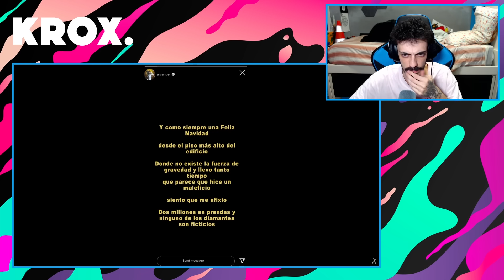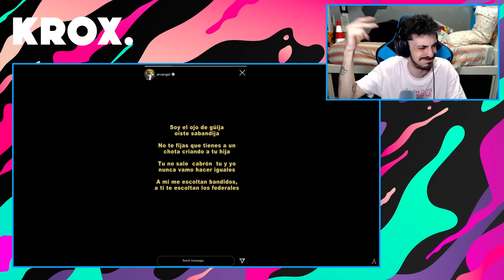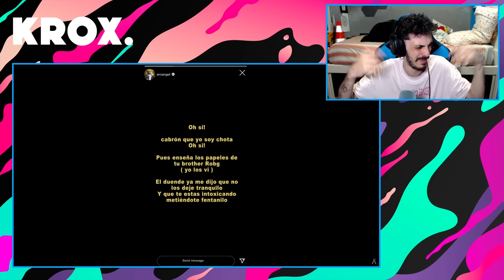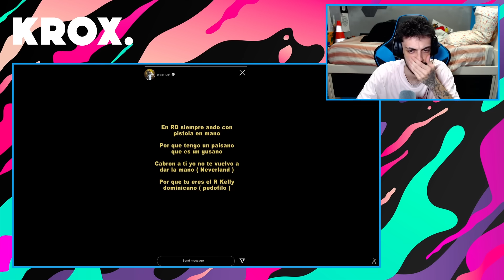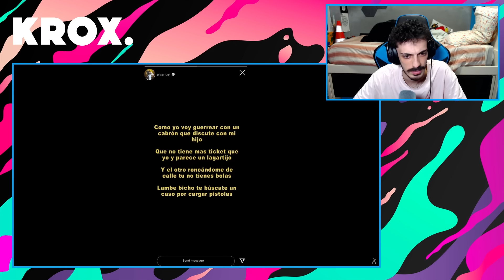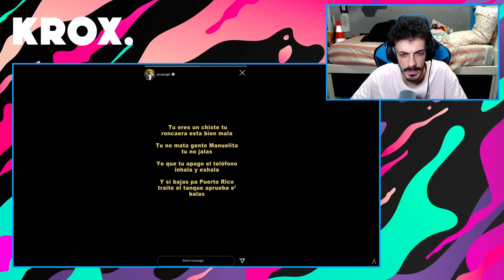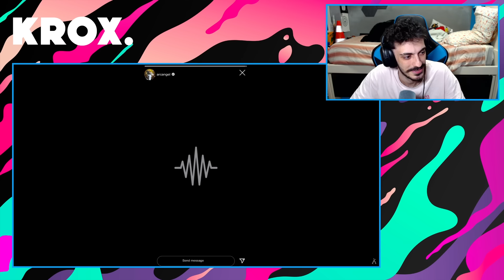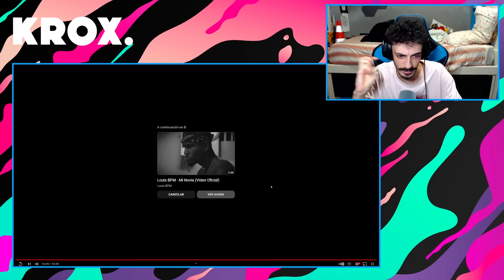BEEF DURÍSIMO HACIA ANUEL 👹 KROX REACCIONA a Arcángel - FN8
MI CANCIÓN

MI PC:

Caja: Cooler Master MasterBox Q300P
Refrigeración: NZXT Kraken X52 240mm
Procesador: Intel Core i7-9700k
RAM: Corsair Vengeance LPX DDR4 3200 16GB
PLACA: Asus Prime B365M-A
FUENTE: Corsair RM850X V2 850W 80 Plus Gold Modular
GPU: MSI GeForce RTX 2060 Ventus OC 6GB